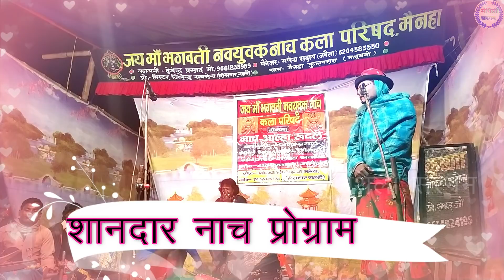इन्दल हरण भाग-11 ! allah rudal ke nach.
dosto aaj ka bhag aaplog jarur dekhiye kyonki bahut hi interesting hai.

allah rudal ke nach
aalha udal nach program
alha rudal ka nach
allah rudal ka nach
maithili nach program
nach
alha rudal
indal haran
nach ka program